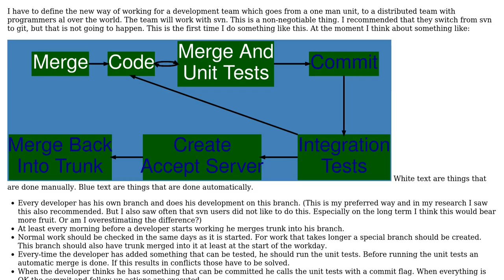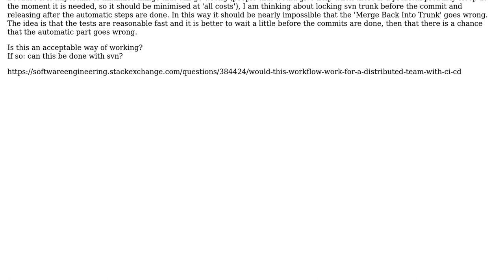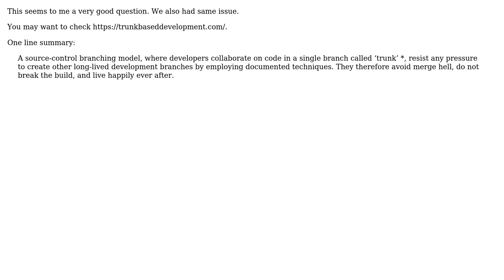Software Engineering: Is it a good idea to lock svn (2 Solutions!!)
Software Engineering: Is it a good idea to lock svn

With thanks & praise to God, and with thanks to the many people who have made this project possible! | Content (except music & images) licensed under CC BY-SA | Music | Images & others | With thanks to user gsl user Cecil Westerhof user Bart van Ingen Schenau and the Stack Exchange Network Trademarks are property of their respective owners. You are responsible for your own actions.